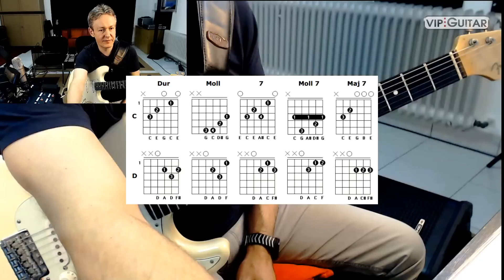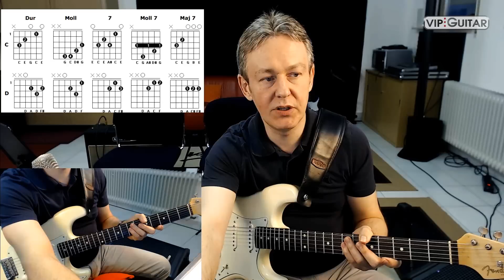Gitarre Lernen Tag.2 - Gitarre spielen in 30 Lerntagen - Einsteigerkurs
✪ Gitarre Lernen Tag 2 – Gitarre spielen in 30 Tagen – Einsteigerkurs

Willkommen zu Tag 2 deines 30-tägigen Live-Gitarrenkurses! Heute dreht sich alles um die Grundlagen der E-Gitarre, die ersten Schritte mit Tonleitern und Akkorden sowie ein einfaches Picking-Muster. Lass uns gemeinsam in die Welt der Gitarre eintauchen und mit Spaß und Motivation Fortschritte machen.

Themen von Tag 2
00:00 – Einleitung
Überblick über die heutigen Lernziele.
03:48 – Geschichte der E-Gitarre
Ein kleiner Rückblick auf die Entwicklung eines der beliebtesten Instrumente der Welt.
14:25 – Die Gitarre stimmen
So stimmst du dein Instrument perfekt und zuverlässig.
19:05 – Fingernägel
Tipps für die optimale Pflege deiner Fingernägel.
21:15 – Natürliche Handhaltung
Die richtige Haltung für entspanntes und präzises Spielen.
27:30 – Die Noten auf der Gitarre & C-Dur-Tonleiter
Erkunde die Tonleiter auf einer Saite und verstehe die Notenstruktur.
43:05 – 4 neue Akkorde & Lesen von Akkordbildern
Lerne grundlegende Akkorde und wie du sie korrekt greifst.
58:00 – Picking-Muster Nr. 1 – „Knocking on Heaven’s Door“
Setze das erste Picking-Muster in einem bekannten Songbeispiel um.
1:07:10 – Wichtige Tipps zur Handhaltung & Wechselschlagtechnik
Verbesserung der Technik und flüssigeres Spiel.

🎯 Übungstipps für heute
Langsam starten: Nimm dir Zeit, um die Akkorde sauber zu greifen und das Picking-Muster korrekt umzusetzen.
Mit Metronom trainieren: Übe die C-Dur-Tonleiter im Rhythmus und verbessere deine Präzision.
Regelmäßig wiederholen: Wiederhole die neuen Akkorde und das Picking-Muster täglich, um sie sicher zu beherrschen.
Spaß haben: Entdecke die Freude am Experimentieren mit Akkorden und Melodien!

🌟 Dein Fortschritt zählt!
Teile deine Fortschritte in den sozialen Medien und markiere mich mit GitarreLernenMitHorst. Dein Engagement inspiriert andere und bringt uns gemeinsam voran.

Feedback & Community
💬 Hat dir dieses Video gefallen? Teile es gerne mit anderen Gitarren-Fans, lass eine positive Bewertung da und schreib einen Kommentar. So hilfst du allen, die Gitarre lernen möchten!

Vielen Dank, dass du Teil dieses Kurses bist. Bleib motiviert, hab Spaß und freue dich auf Tag 3, wo wir weitere spannende Themen behandeln!

Herzliche Grüße,
Horst Keller / VIP-Guitar 🎸
- unterstütze mich direkt über meine permanent aktualisierte Webseite, um das Projekt weiter für Dich ausbauen zu können.
Newsletter - Bitte trag dich ein, um aktuell informiert zu sein. Die News erscheinen 1x pro Woche und sind gepackt mit guten Informationen.